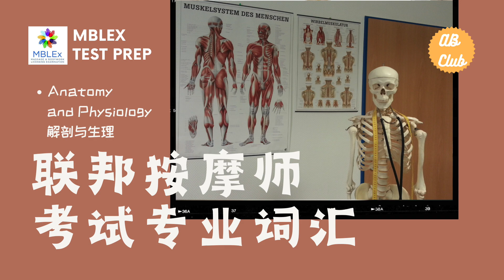MBLex美国联邦按摩考试| 解剖与生理学必背专业词汇📖Anatomy and Physiology Terms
👏欢迎来到本期视频！今天我们将深入学习MBlex美国联邦按摩考试中的解剖学与生理学(Anatomy and Physiology)核心词汇。这个视频将帮助你掌握关键术语，并提供中英文对照，方便记忆和理解。记住，反复的听、说、读、写可以帮助我们更好更快地记住单词。加油！

视频中的词汇包括：

Abduction - 外展
Adduction - 内收
Agonist - 主动肌
Antagonist - 对抗肌
Anterior - 前侧的
Posterior - 后侧的
Medial - 内侧的
Lateral - 外侧的
Superior - 上方的
Inferior - 下方的
Proximal - 近端的
Distal - 远端的
Flexion - 屈曲
Extension - 伸展
Hyperextension - 过度伸展
Rotation - 旋转
Circumduction - 环转
Supination - 旋后
Pronation - 旋前
Plantar Flexion - 足底屈曲
Dorsiflexion - 背屈
Inversion - 内翻
Eversion - 外翻
Lymphatic System - 淋巴系统
Cardiovascular System - 心血管系统
Digestive System - 消化系统
Endocrine System - 内分泌系统
Integumentary System - 皮肤系统
Muscular System - 肌肉系统
Nervous System - 神经系统
Reproductive System - 生殖系统
Respiratory System - 呼吸系统
Skeletal System - 骨骼系统
Urinary System - 泌尿系统